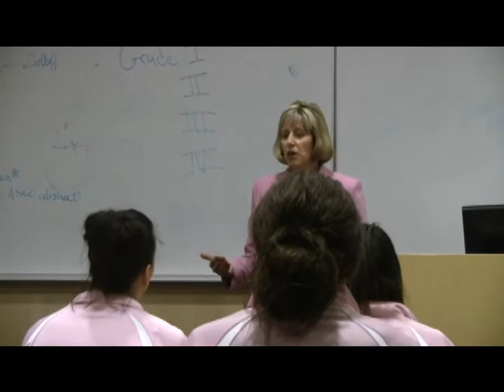WBB Penn State Hershey Cancer Institute Visit.avi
The Lebanon Valley College women's basketball team pays a visit to the Penn State Hershey Cancer Institute in the week leading up to its fifth annual Pink Game. LVC will take on Elizabethtown Wednesday, Feb. 8, at 6 p.m. Proceeds will benefit the American Cancer Society of Lebanon and the Penn State Hershey Cancer Institute.